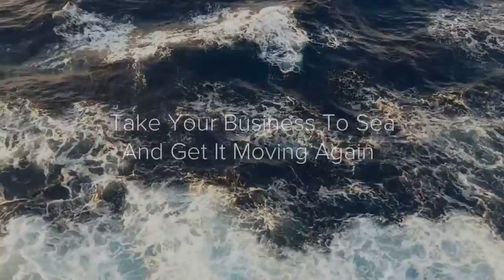Cruise Into Marketing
Take Your Marketing Training while on a Cruise. Who says business can't fun. Learn and then Relax.